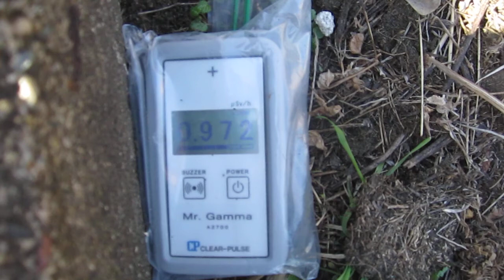スカイツリーが見える総武線荒川橋梁横で1μSv/hの放射能汚染土壌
2013年2月24日、東京スカイツリーが見える、東京都江戸川区の総武線荒川橋梁横で土砂の放射線量を測定、約1μSv/h。河川敷で水が溜まりやすい箇所には高線量の砂・土が堆積しています。